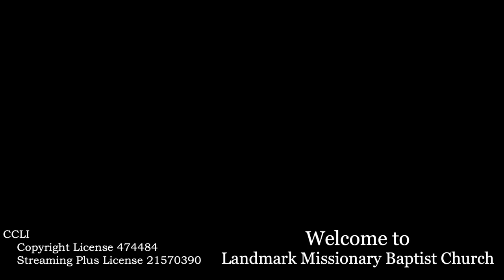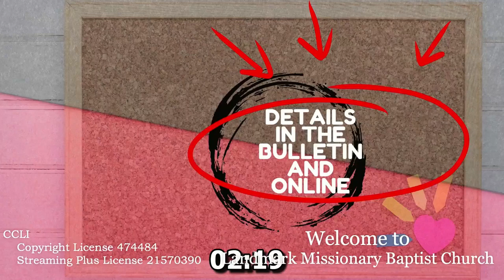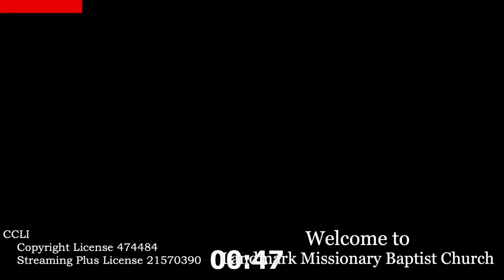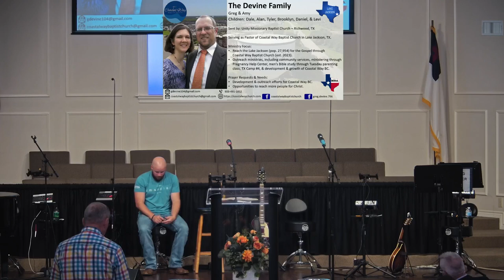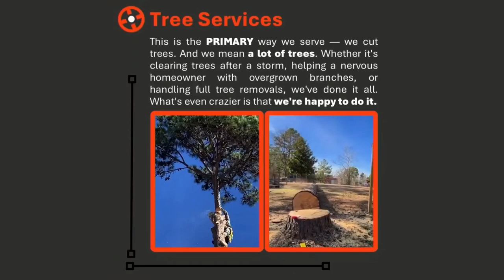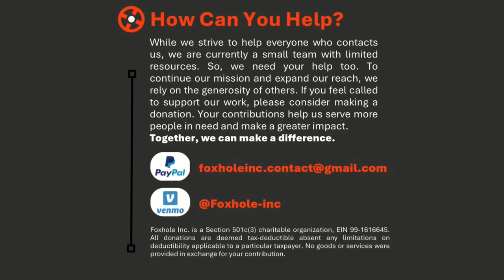Foxhole Inc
some of the Foxhole members time in North Carolina